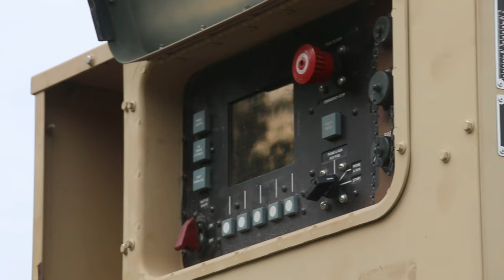U.S. Army Soldiers | Modernized BattleKings Battalion conducts battery qualifications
U.S. Army Soldiers assigned to the "BattleKings Battalion," 1st Battalion, 9th Field Artillery Regiment, 2nd Armored Brigade Combat Team, 3rd Infantry Division, discuss the unit capabilities and their section's responsibilities during Table XV battery qualification on Fort Stewart, Georgia, Aug. 5-17, 2022.

Modernized BattleKings Battalion conducts battery qualifications
FORT STEWART, GA, UNITED STATES
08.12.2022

The "Spartan Brigade," 2nd ABCT, 3rd ID, is the Army's most modern land fighting force and is preparing to defeat any threat in large-scale combat operations. (U.S. Army video by Staff Sgt. Justin McClarran)

2nd Armored Brigade Combat Team, 3rd Infantry Division Public Affairs